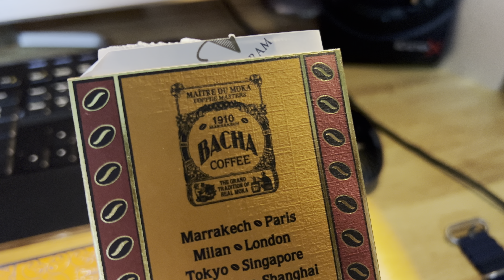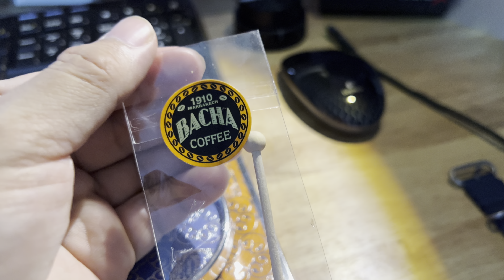The 1910 Bacha Coffee Marakesh Maitre Du Moka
Tolteca Chocolate Coffee

Composed of the finest Arabica beans, this blend is full and warm, melting with tonalities of ardent cocoa beans that leave a sweet memory on the palate. The perfect afternoon delight.

Fine Flavoured